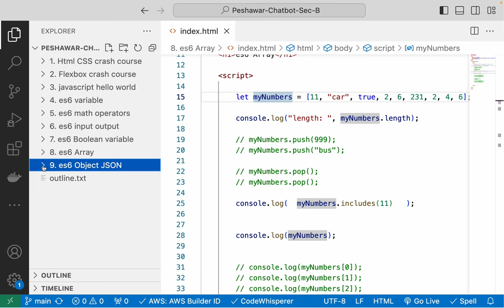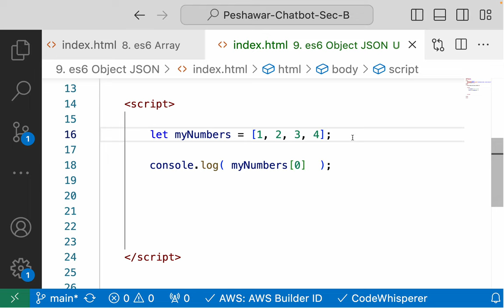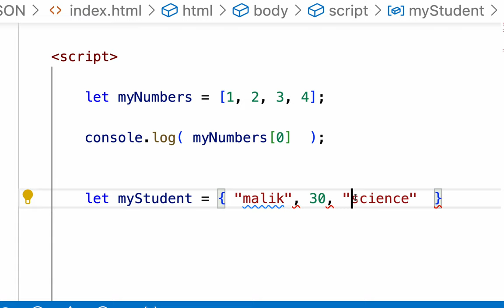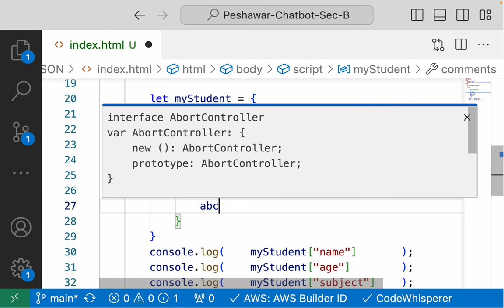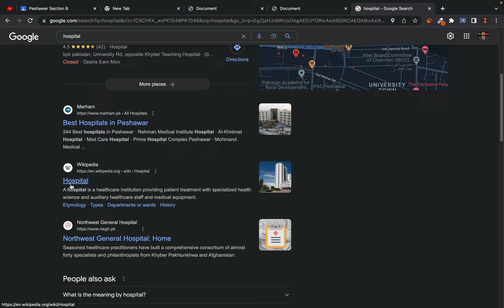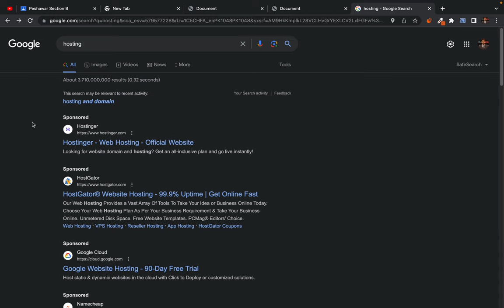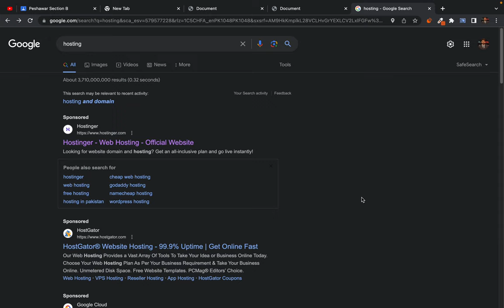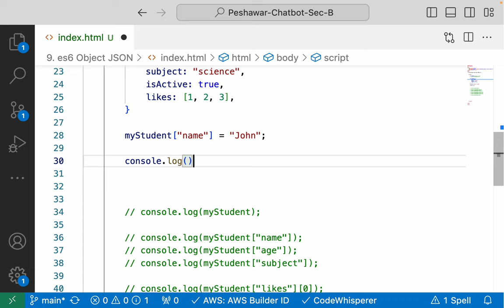15. es6 object data type - what is JOSN - create and modify es6 object